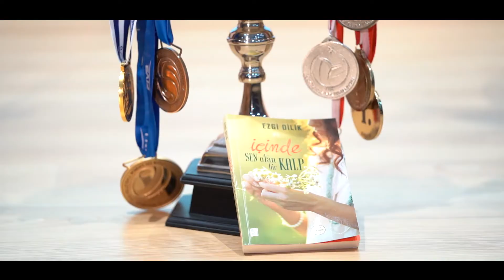MUTLULUK , HAYAL VE HEDEFLER / Motivasyon Konuşması- Özet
Mutluluk nedir ? Kimdir ?
Hayallerin bir sınırı var mıdır?
Hayal ve hedefi birbirinden ayıran şeyler nelerdir ?
Hayali hedef yapabilmek için neler gerekli ?
Bu üç kelime hayatın anahtarı olabilir mi ?
Ve benzeri soruların cevaplarını beraber aradığımız güzel sohbetlerden bir tanesi bu video ..

Bu videonun her köşesinde emeği geçen Umut DERMAN' a teşekkürlerimi sunarım ..

Yazmış olduğum kitabı okumak istersen - İçinde Sen Olan Bir Kalp
Yeni video , yeni kitap , yeni oyun ..